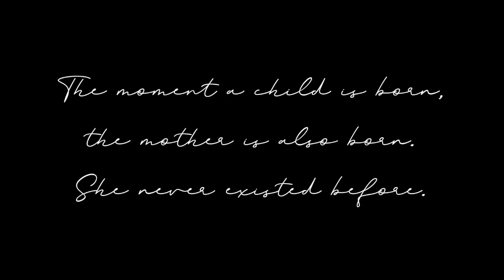Fine Art Maternity Session - Behind the Scenes - with Loveprint Photography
CAPTURING THE BEAUTY OF MOTHERHOOD

This beautiful, momma, is a 3 time cancer survivor. She won our Maternity Session giveaway that we hosted on our Instagram page. I am so honored to have captured her journey to motherhood. She has inspired so many lives, including my own. She is a warrior! Read her story below!

"In 2007 while away at college I started having a bunch of sinus issues. After months of seeing different doctors and taking scans in Atlanta with no progress I came home. I went to an ENT (Ear/Nose/Throat) doctor here in NYC who said I needed to have surgery because he couldn’t see what was back there. While in surgery they discovered that a tumor was blocking my sinuses from draining and the causes of the chronic sinus infections. The tumor ended up being cancerous but inoperable due to the location. I had chemo/radiation over 6 months to treat it. I suffered from many side effects post radiation, but the cancer was gone... Life went on I adjusted and learned to manage with the side effects, finished undergrad, enrolled in grad school and was working as a teacher.

As I approached my 9 year anniversary I noticed a small bump on the side of my neck. I went back to the ENT who biopsied it and informed me that it was indeed cancer again but a different form. There’s a 2% chance that radiation will cause another type of cancer approximately 10 years after treatment, and I was one of the 2%. Treating Nasopharyngeal cancer with radiation in 2007 caused me to have a Radiation Induced Sarcoma in 2016. I was told that the only way to treat it was to have surgery and more radiation. So they wanted me to get more radiation to treat this second cancer which was the very thing that gave me this second cancer. I had the surgery and went to Houston for a second opinion about the radiation. The doctors there told me that I didn’t have to do it, but if the tumor returned than I would have to and possibly chemo as well. I OPTED OUT.

One year later the tumor returned... As advised the previous year I was told that surgery and radiation were my only option BUT there was a less invasive radiation (Brachytherapy) that would limit the amount of radiation affecting the normal cells outside of the area. In August of 2017 I had a very difficult procedure and 2 days later underwent brachytherapy 2 sessions each day for 2 more weeks. For the first time I had to stay in the hospital for an extended period of time. I responded well to the treatment and had minimal complications throughout the treatment. Since then I’ve been progressing well and when I went to my one year scan in August 2018 I was told that I had something else... a baby growing within me!!!"

Thank you to the Glam team, Nydia & Kris, of Faces by Nydia, for doing such an amazing job on her glam!